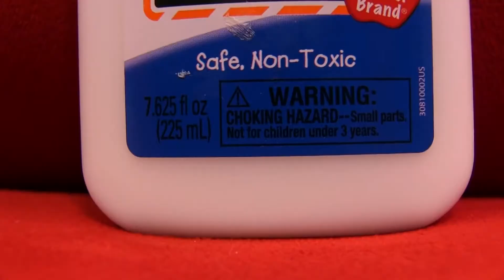SML Movie The Prank! #2